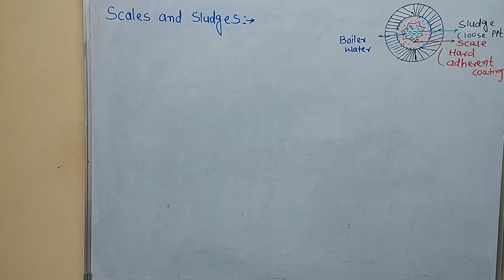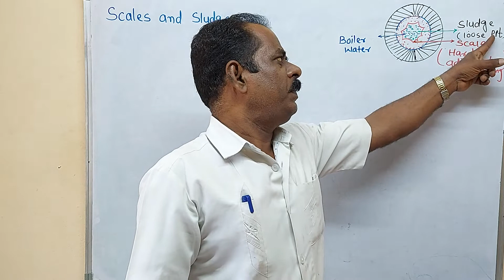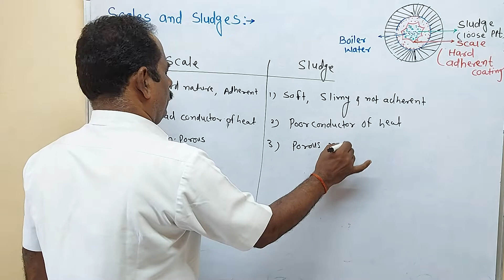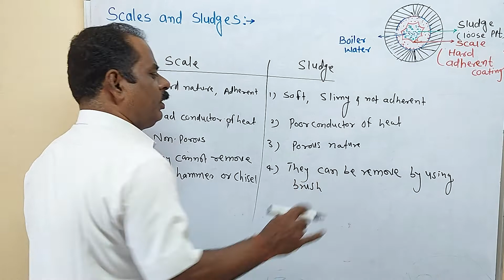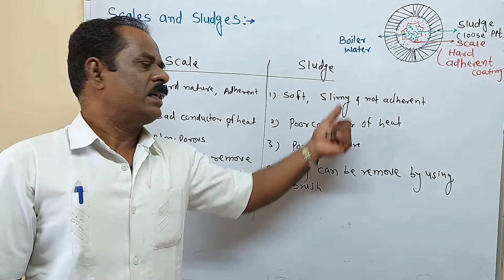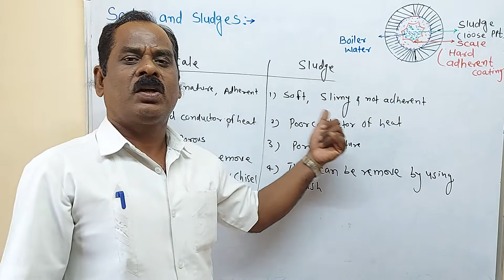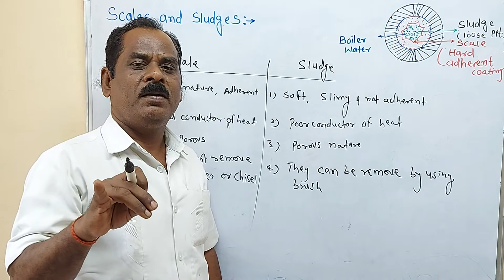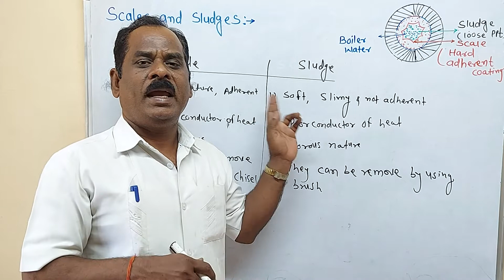Scales and sludges |Water treatment & anaylsis | MSBTE | polytechnic 2nd semester |applied science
Scale and sludge :- A)Scale  :- If the precipitation takes place in the form of a hard, adharing coating on the inner surface of the boiler known as scales.
1) The sclaes are bad conductor of heat .2) The hardness of scale depends upon the nature of  impuirtes present in the water. The scale formed due to presence of sulphates and silicates of calcium and magnesium are more troublesome. 3) If the sclaes are fromed due to calcium carbonate then they are non adherent and not hard so they can be easily removed by blowing or washing out. 4) The sclaes are non-porous and less permeable 5) Scales  are formed throughout the metal surface in contact with water.
B) Sludge :- If the precipitation takes place in the form of loose .soft,slimy within in the boiler and  which do not stick up permanently on the inner suface of the boiler known as sludge.
1) The sludge are poor conducter of heat . 2) sludge are formed by substances which have greater solublities in hot water the in cold water. for ex. Mgco3, Mg Cl2, MgSo4, CaCl2.
3) Suldge can easily remoced by using wire brush or removed by frequent blow down operations. 4) sludge are porous in nature so they are premeable.5) Sludege is formed at comparatively cooler parts of the boiler and collects in areas of the system.

  Homework:-
 Q,1) Disitinguish between scales and sludges.
Q.2)A soft , loose and slimy percipitate is formed within the boiler known as.
    a) sludge    b) slag   c) flux     d) scales
Q.3) Sludges are formed due to presences of impurites of .
      a) MgCo3    b) MgCl2  c) MgSo4     d) all of these
Q.4) A hard , adhering  coaating in the form of perciptate is formed an inner surface of boiler
      a) marix      b) sclaes    c) slag    d) sudge
Q.5 ) .bad conductor of heat
     a) Sludge    b) scales  c) sludge and sclaes    d) none of these